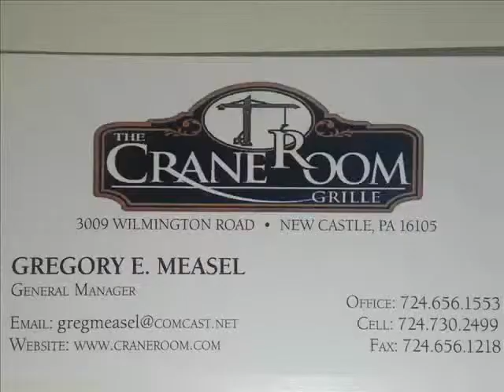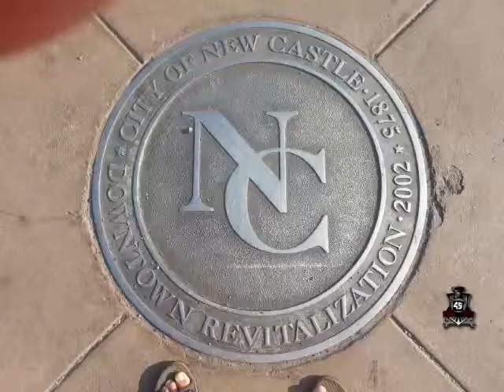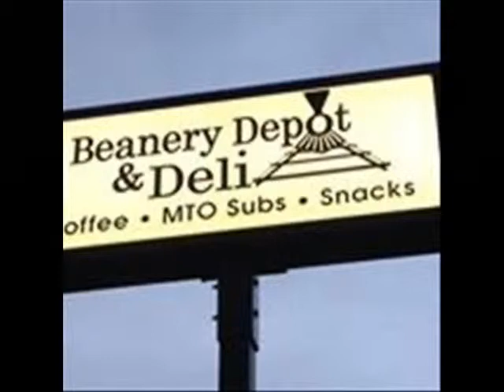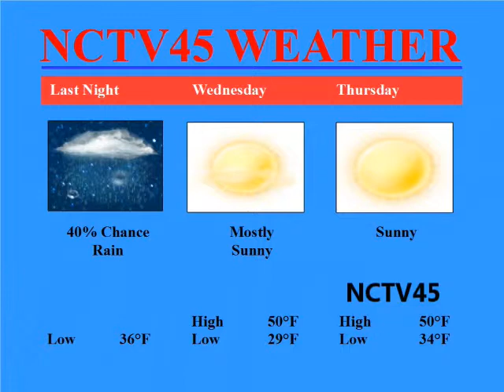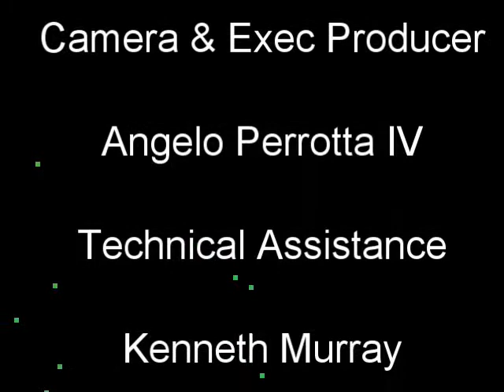NCTV45's NewsWatch for Wednesday, March 11, 2015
NCTV45's NewsWatch
for Wednesday, March 11, 2015
with Angelo Perrotta
High School Basketball
New Castle Red Hurricanes    50
Indiana                                43
NCAA
Robert Morris           66
St Francis Bky          63